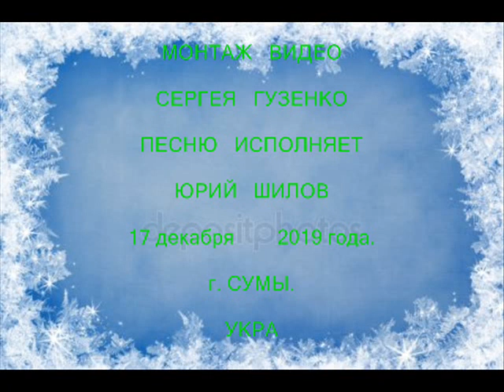СКОРО НОВЫЙ ГОД